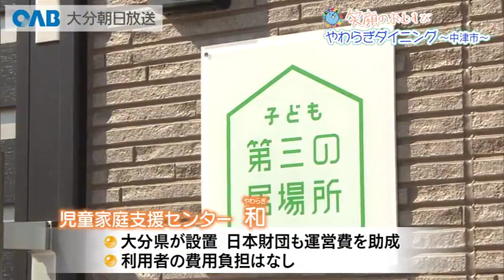専門知識でサポート！社会福祉士、心理士、保育士らが参加する子ども食堂【やわらぎダイニング～中津市～】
児童福祉法によって設置されている相談機関「児童家庭支援センター」が運営する子ども食堂。社会福祉士や心理士、保育士など様々な専門職のスタッフが運営に関わり、子どもや家庭の困りごと・ニーズに対応。併設する児童養護施設の中高生も手伝う。